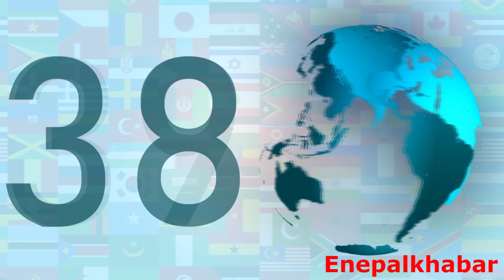आफुले क्रसर चलाउने,अरुका क्रसर बन्द गराउन हिड्ने अध्यक्ष मल्ललाइ शिव क्षेत्रीले दिए यस्तो जवाफ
video : Enepalkhabar
video :Eneplkhabar
Global smart media house Baglung